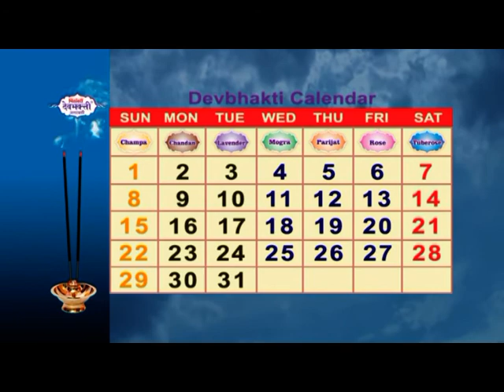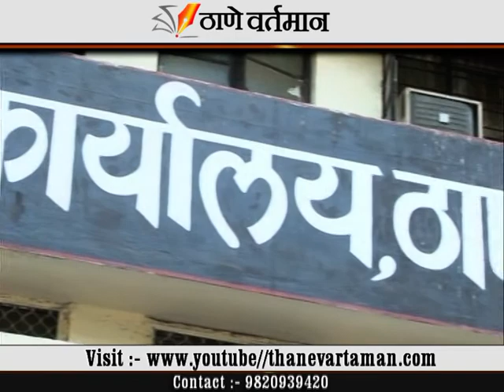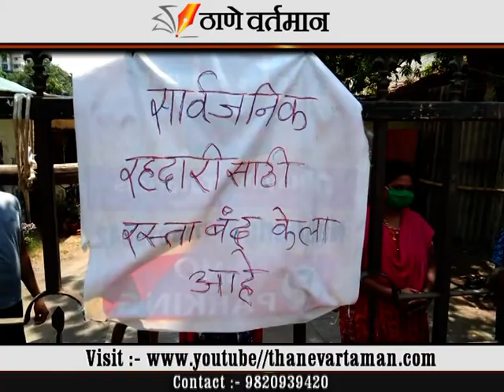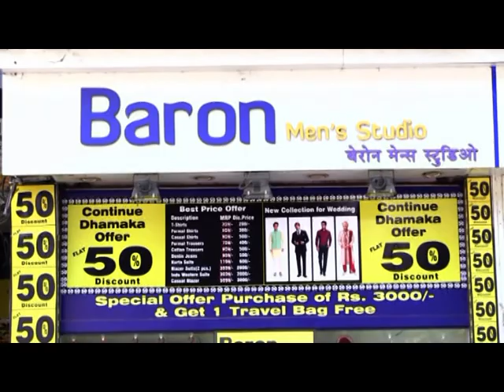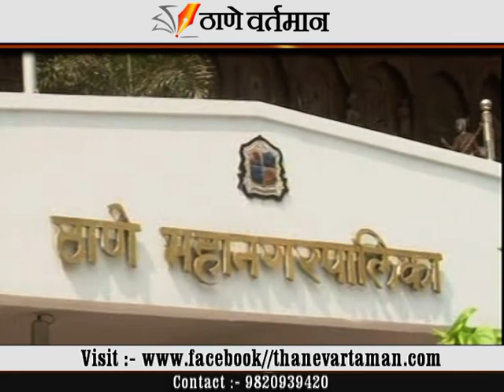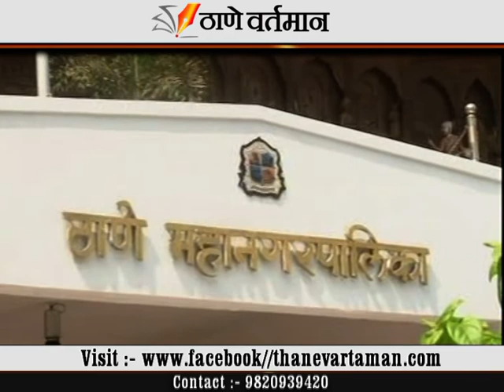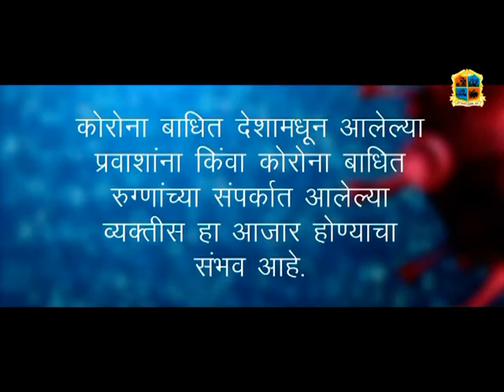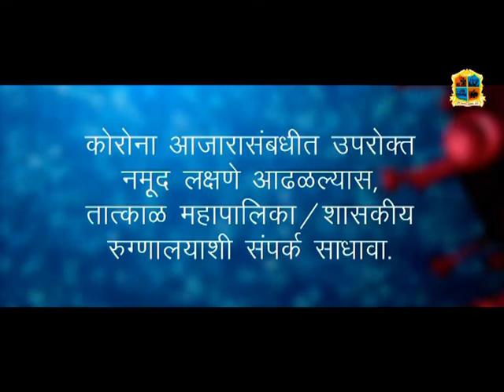Thane Vartaman 8 April 2020 News